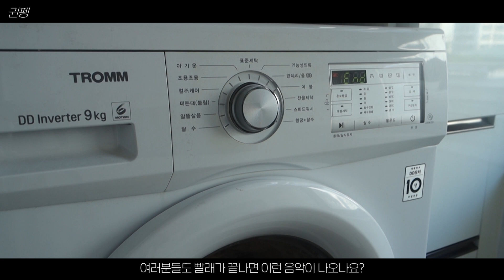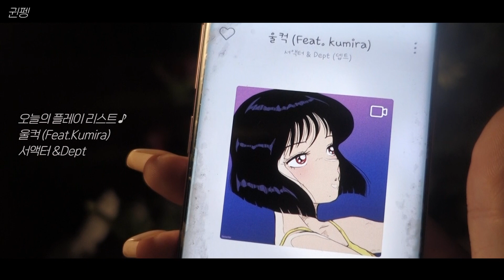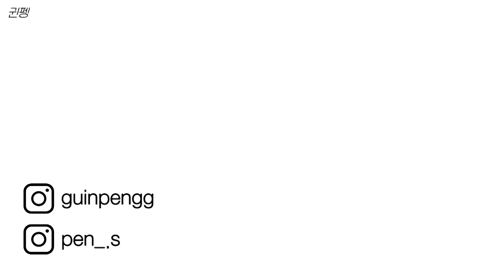VLOG) 일찍 일어나서 아침부터 나만의 시간을 보내는 방법, 나만의 작은 소확행까지- [귄펭]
안녕하세요 펭귄들~ 귄펭이에요:)🐧
오늘은 오랜만에 조용한 일상 영상을 보여드리게 되었어요
오늘 영상에서는 말이 많이 없어서 재미가 없을 수는 있겠지만
저의 여유로운 일상을 함께 보내주셨으면 좋겠어요

아침부터 일찍일어나서 할 수 있는 것들을 하며, 요즘 하루하루
저만의 소확행을 달리 찾아가고 있는 중이에요

그날 그것을 하고싶고 그것을 함으로써 행복을 얻을 수 있다면
여러분들도 한번씩 나만의 소확행을 찾아 하루하루 다른 행복을 느껴보시는건 어떨까요? 작은것들로부터 얻는 행복들이 많이 중요한 것 같습니다 :)

오늘 저의 일상을 함께해주실 펭귄분들은 저랑 같이 함께 보러가시죠♥